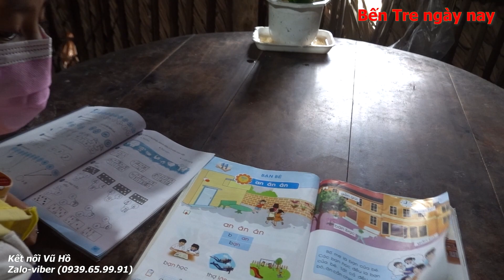MTQ hỗ trợ vốn để Diễm buôn bán nuôi con không đi làm xa |Bến Tre ngày nay